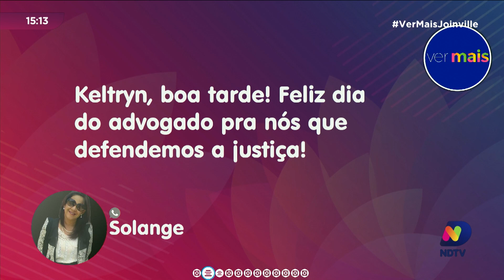The Cash Dazantiga no Ver Mais